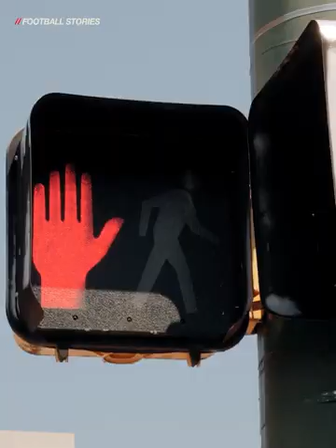What The Hell Is Happening To Chelsea FC?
In this video, we take a closer look at the current state of Chelsea Football Club and try to understand what's going on behind the scenes. From the departure of key players to the lack of on-field success, we delve into the issues plaguing the club and explore potential solutions. Whether you're a die-hard Chelsea fan or just a casual observer, this video offers an in-depth analysis of one of the biggest clubs in football and the challenges they're facing. So, if you want to know what the hell is happening to Chelsea FC, be sure to watch this video!